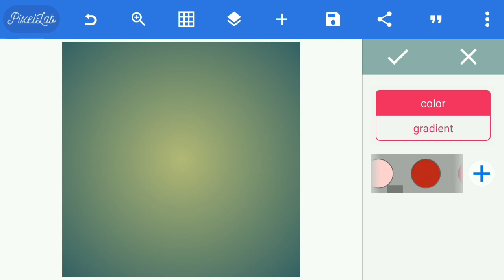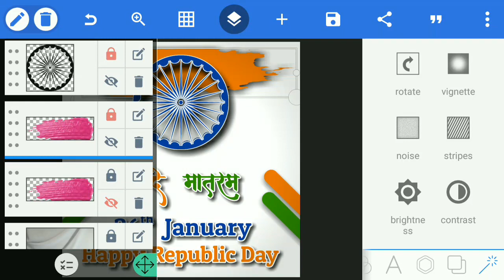FREE Republic Day Greeting Card Republic Day Poster RexArvind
Show some love, send season's greetings to your friends, family and colleagues.

Highlights
• No Copyright
• No Watermark
• No Passwords
• No Hidden Charges
• No Subscription Fees
• No Annoying Shortlinks
• No Strict Licence
• Ready to Use
• Fully Customizable